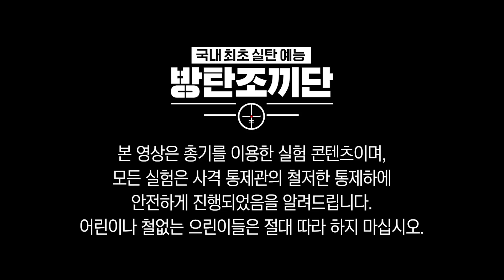자동차 연료통에 총을 쏘면 차가 폭발한다? 직접 쏴 보는 본격 실탄실험! [방탄조끼단_ep2]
히스토리채널 히트 웹예능 방탄조끼단
자동차 연료통에 총을 쏘면 차가 폭발한다?
직접 쏴 보았다